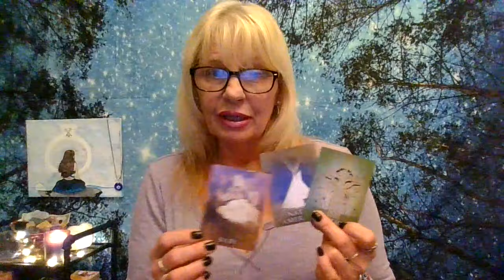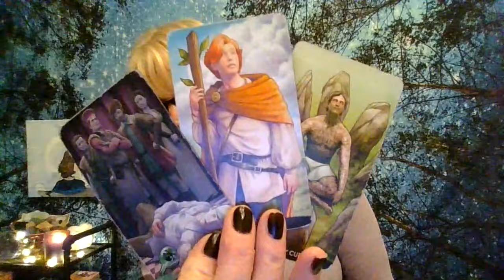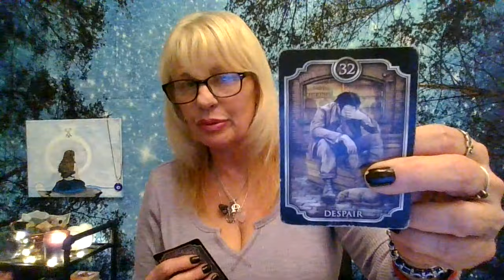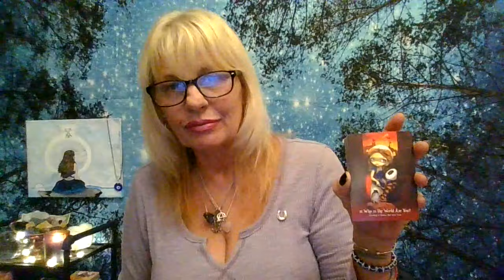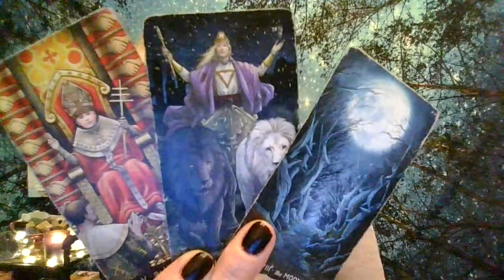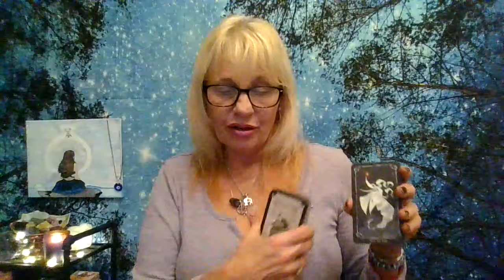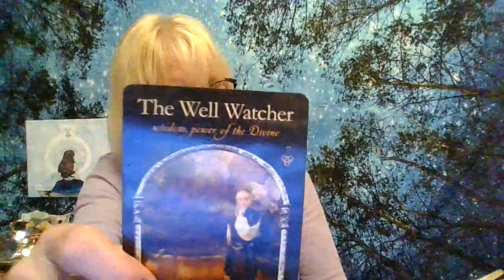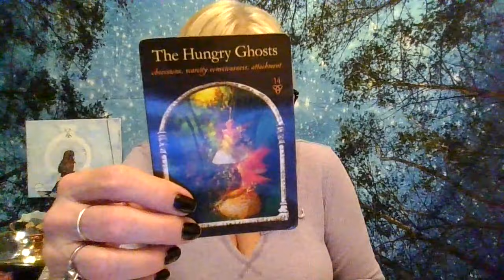Ancestral Bloodlines! Asian/Egyptian vs Native American/Celtic Druid! Remember all life is one!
Hello everyone. Ancestral Bloodlines! Asian/Egyptian vs Native American/Celtic Druid! Remember all life is one!

I hope you guys enjoy this video and find it helpful.